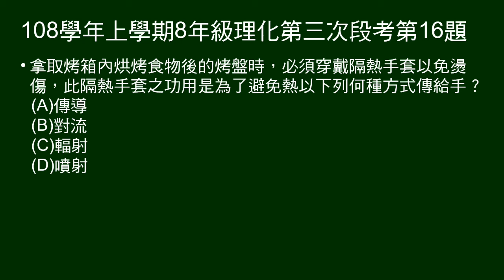108學年上8年級理化三段第16題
烤箱拿烤盤要戴隔熱手套。問隔熱手套是避免何種熱的傳播？